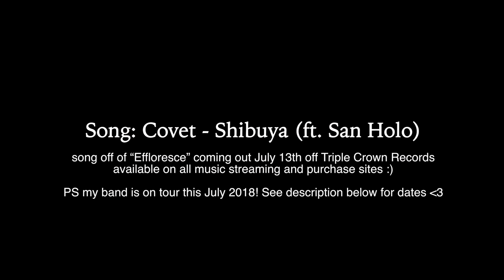Covet - Shibuya (guitar playthrough)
Hi! My band just released this single called "Shibuya" and I thought I'd make this guitar playthrough because people expressed interest in learning it! I purposely kept still and didn't move a lot so you can watch my fingers and see the frets :) This is my first time editing this thing by myself so I hope it helps!
Thank you to my bass player David for helping work the camera.

This song is a part of a 6 track album coming out July 13th!

**TOUR DATES**

Here are our tour dates for this coming July with links to tickets!

Mon. July 16th Portland, OR: Lola’s Room

Tues. July 17th Seattle, WA: The Crocodile Back Bar

Thu. July 19th San Francisco, CA: Café du Nord

Fri. July 20th Santa Ana, CA: Constellation Room

Sat. July 21st San Diego, CA: Voodoo Room at House of Blues

Sun. July 22nd Phoenix, AZ: The Rebel Lounge

Tues. July 24th Denver, CO: Lost Lake Lounge

Wed. July 25th Salt Lake City, UT: Kilby Court

Thu. July 26th Reno, NV: The Holland Project

Sat. July 28th Santa Cruz, CA: The Catalyst Atrium